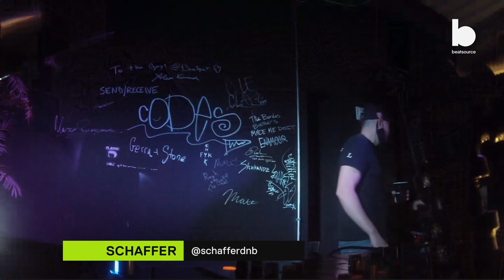SCHAFFER | Beatport x Beatsource Holiday Party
Check out Schaffer direct from Denver, USA as we go LIVE for Beatport Holiday Party 2020 on Beatport Live.